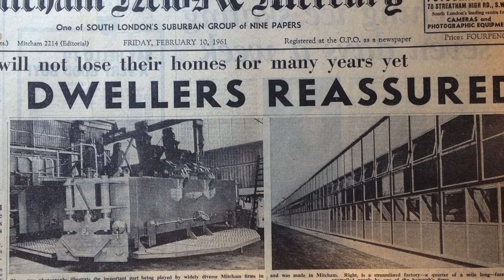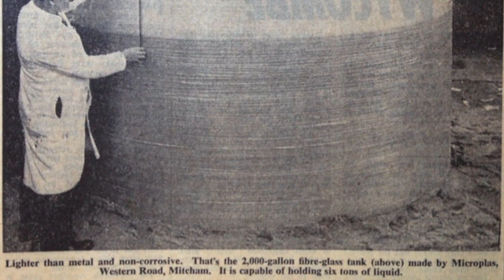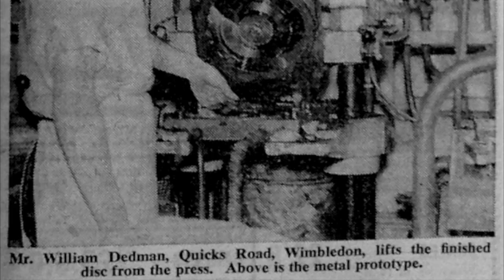Mitcham's 300 Factories - Music & Missiles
From the Mitcham News & Mercury, 11th January 1961, news from the local factories, which features

Morfax and the Blue Streak missile launcher

Stewart & Gray and vitreous enamalled panels for Millbank and the Ilford company's quarter mile long offices at Basildon

PYE Records and their 50% increase in production. Includes stats of copies pressed for Petula Clark, Emile Ford and Lonnie Donegan records.